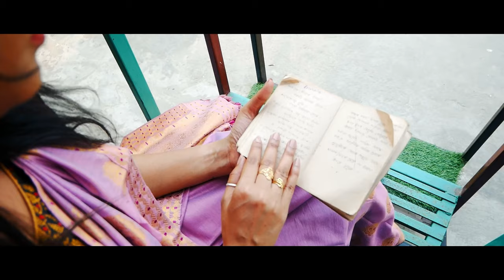AHINOR HANHI_Zubin Garg-Dhritishree Devi_Lyrics-Sushil Kumar Ray_Music- Abhijit Barman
AHINOR HANHI
Singer- Zubin Garg, Dhritishree Devi
Lyrics- Sushil Kumar Ray
Video Credits
Cast- Rohit Choudhury, Anita Raaj, Urvi Kashyap
Choreography- Anjan Deka
Concept, Direction, Cinematography & Editing- Abhijit Barman